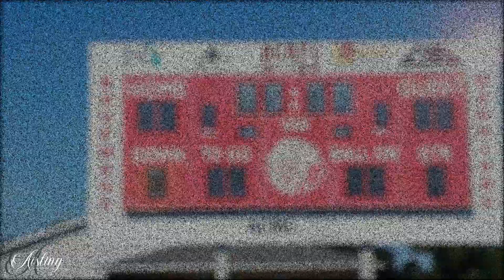Edgewood Football and Cheer promo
This is a promo for Edgewood football and Cheer Team
This video was shot in collaboration with "Scenes From Above"

Aisling Entertainment LLC 2021